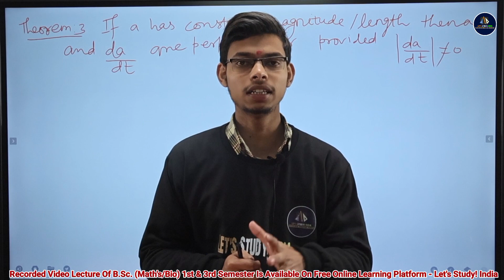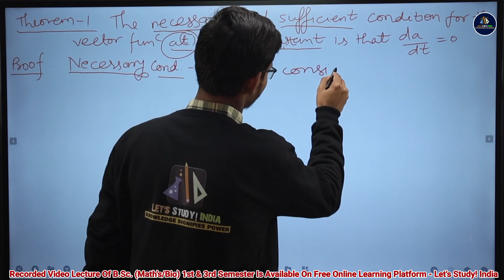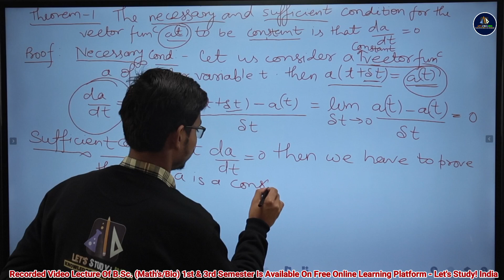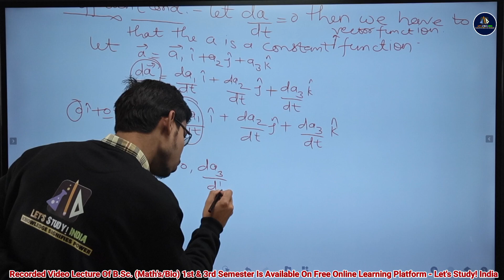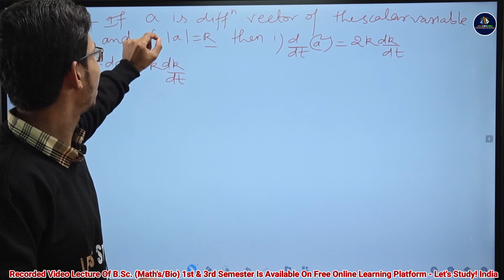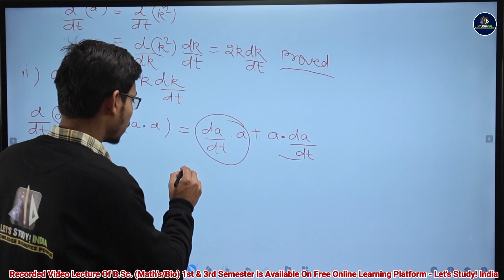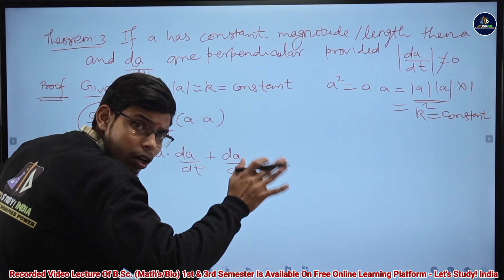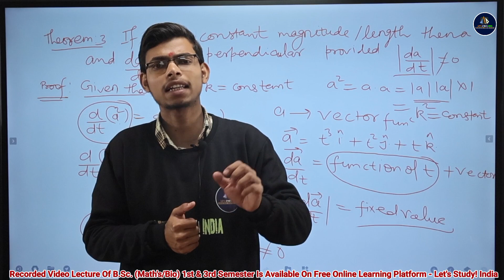Some Theorem Based On Vector Differentiation | B.Sc. Math's 1st Semester | Avanish Sir